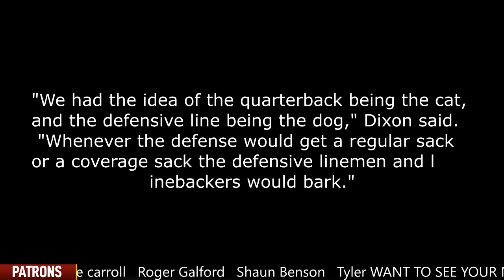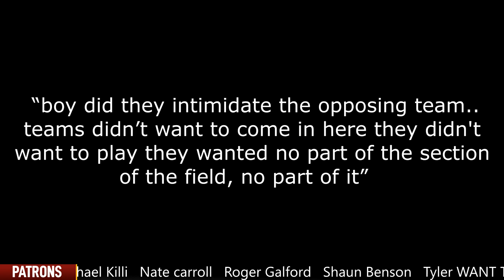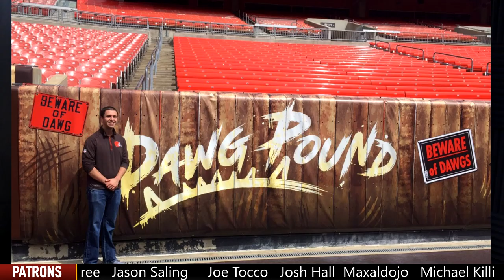THE HISTORY AND LEGACY OF THE REAL DAWG POUND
From Dog Bones to Kegs This Story Has it All